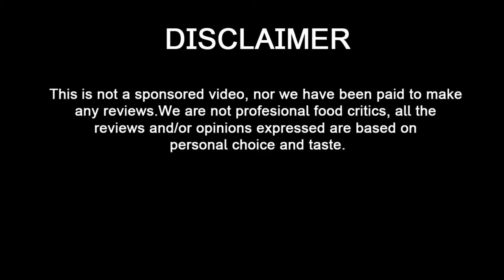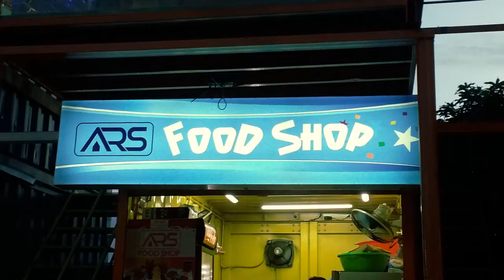Food Budget Segment | Lunch in 200 taka | Bashundhara R/A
Magpie Restaurant
Beef/Mutton Jhal fry with Naan : BDT 205 / USD 2.55

Meal Deal
Location: 23°48'44.7"N 90°25'28.9"E
Chicken Khichuri : BDT 200 /  USD 2.50

ARS Food Shop
Location: 23°48'23.6"N 90°25'37.7"E
Chicken with Rice : BDT 200 /  USD 2.50

Wrap and Roll
Location: 23°48'23.6"N 90°25'37.7"E
Fish with Rice: BDT 200 / USD 2.50

2017
Food Critics Society